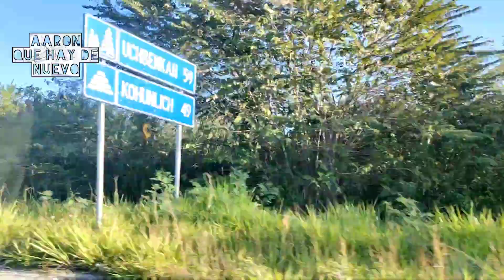BACALAR 2023, COMO LLEGAR , HOSPEDAJE , MUELLES PUBLICOS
En Bacalar podrás realizar todo tipo de actividades de aventura, incluyendo tours de kayak, individual o en grupo; paseos en barco o paddleboard, lo que te permitirá aprender más sobre el entorno natural mientras observas las diferentes especies de fauna que allí habitan. Dentro de la laguna, el Cenote Negro, de un azul intenso contrasta con los vibrantes azules de la laguna. Uno de los cenotes más profundos de la zona es el Cenote Azul, que está a unos cuantos kilómetros del centro.

HOTELITO CARIBE
C. 20 559, Centro, 77930 Bacalar, Q.R.

EN ESTA OCASION ME TRANSPORTE CON LA COMPAÑIA AEREA VOLARIS Y VIVA AEROBUS , MEJOR SERVICIO Y APLICACION VIVA AEROBUS DEFINITIVAMENTE.

AARONTECNEWS

AARONTRAILERS

MUSICA DE VIDEO :

BraveLion - Bum Ba Ye